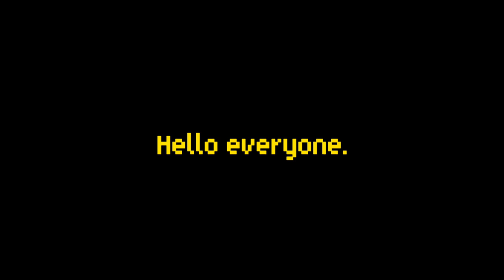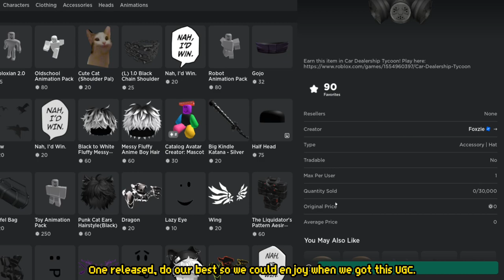UGC delayed from Foxzie annoucement | Roblox Car Dealership Tycoon.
Last week was a great update. But due to UGC still in moderation difficulties from Roblox that Foxzie have to delay the UGC update in next weekend. I know this will be very inconvinience to everyone, so just patient so everything will be goes well when the update come out.

Music using for this video: Tobu - Morning Energy.